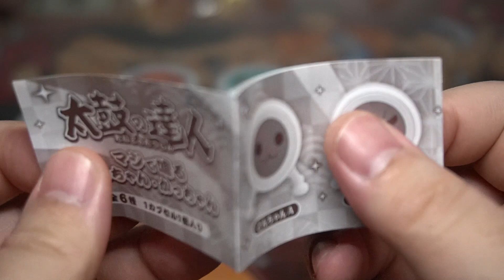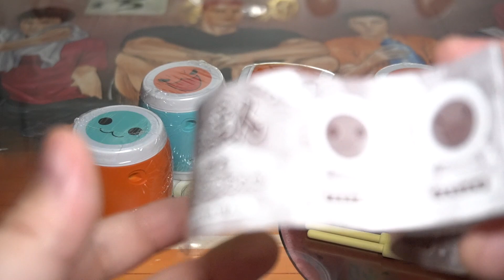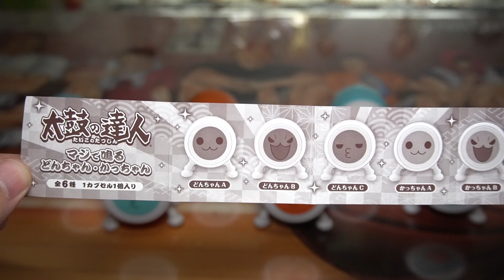【これはないわ】マジで鳴る！太鼓の達人 どんちゃん・かっちゃん 全6種 ガチャガチャ 開封レビュー GACHAPON Capsule Toy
太鼓の達人ガチャガチャのレビュー動画です。鳴るってそういうことかww